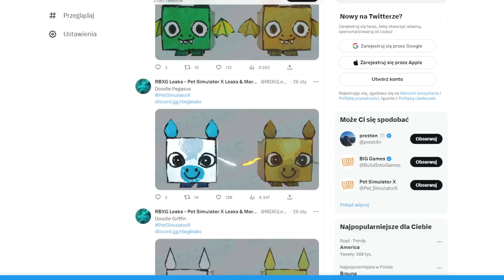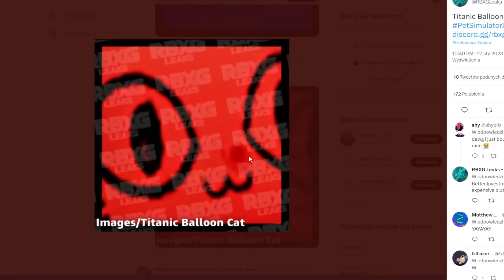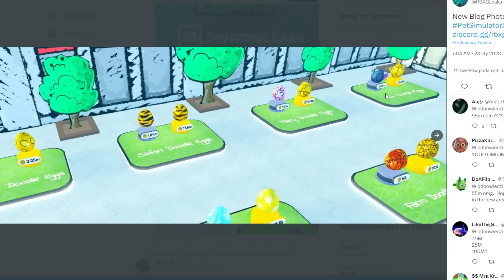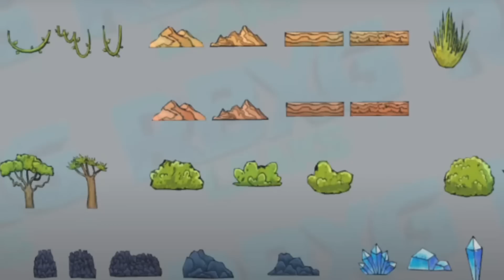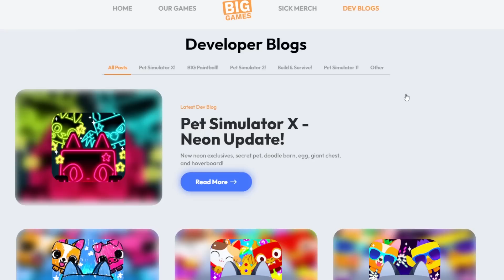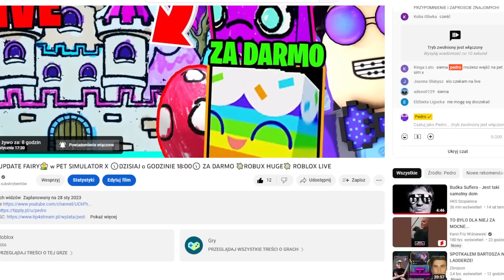NOWY 🧚FAIRY UPDATE🧚 w PET SIMULATOR X! NOWE JAJKA, ŚWIATY, SKRZYNKA i TITANIC! ROBLOX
Tutaj są tylko Tagi dla zasięgu:

PSX
HUGE CAT
HUGE PET
MIT
POGROMNY MITÓW
OPENING
ROBUX
ROBUXY
OTWIERANIE JAJEK
2023
PRESTON
BuildIntoGames
Hack
TITANIC
MYTHICAL
mythical
titanic
hack
preston
robux
robuxy
robuks
opening
opening jajek
huge cat
ceny petów
partner
fake
roblox studio
jak wysyłać robux
darmowe robux
za darmo robux
styczeń
luty
marzec
kwiecień
maj
czerwiec
lipiec
sierpień
wrzesień
październik
listopad
grudzień
roblox
roblox pl
po polsku
roblox
weryfikacja
scam
jak ignorować graczy roblox
weryfikacja roblox
ochrona roblox
spend robux
tanie robux
allegro
free robux
bloxburg
najlepsze gry roblox
horror
RP
skyblock
bedwars
bloxfruits
grupa
jak robić koszulki
roblox premium
psc
trade
wymiana
gingerbready
10t 1t trillion trylion gems
hype gift
Huge green Blue orange Balloon cat
8 pet hatch gamepass
hardcore

huge floppa
huge Sleipnir
FAKE
hoverboard meow
sleigh hoverboard
BIG games partner
podpisywanie petów
wszystkie deski
rainbow hoverboard redeem a merch code
vip hoverboard
huge pegasus
royalty enchant diamonds 4 5 iv v magnet
alien chest
NFT HUGE PEGASUS
voice chat
najlepszy sposób na zarabianie gemów
gemy
diamenty
diamentów
big cat huge cat
exclusive pets
gem diamond present
trade plaza
steampunk
fuse
najlepszy sposób na fuse
dark matter
tech world
Mythical Rarity
super rare pets
HAUNTED ISLAND
mushroom king
duping
ancient island
robux exclusive pets
Enchantments
pet enchants
Enchanted forest
Fantasy World
Enchanted pets
LEVEL UP
tiny task
afk
farmienie
na afk
nie będąc przy komputerze
wszystkie huge
za darmo
hack
skrypty
czity
robuksy
robax
najlepsza gra roblox
najlepszy tryb
telefon
mobile
android
ios
legit
kody
codes
live
losowanie
aktualizacja
leaki
polska
polish
na żywo
vip
bacon
śmieszne momenty
shorts
funny moments
konkurs
huge hell rock
huge cat
huge phoenix
huge techno
huge corgi
unicorn
gargoyle
dragon
dog
scarecrow
elf
tieday
mosaic
chest mimic
astra dominus
buildintogames
big games
build into games
techno
ceny
value
cosmic values
new year
2023
festive
pumpkin
santa paws
forest wyvern
hacked
lucky
cupcake
pony
storm agony
pixel
easter
floppa
sleipnir
cyborg capybara
party cat
scary corgi cat
grim reaper
pricky panda
inferno cat
rainbow
twilight dragon wolf
lucki
agony
anime
party
crowned cat corgi pegasus
jelly penguin
snowman
mrs claws
grinch
present mimic
nightfall
bull
enchanted deer
yeti
ducky
skeleton
monkey
axolotl
santa
reindeer
white